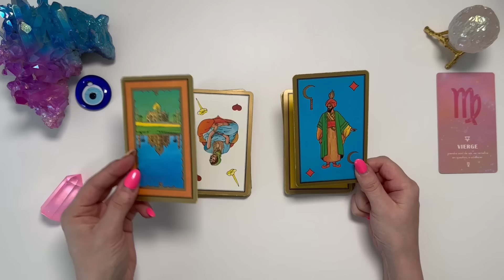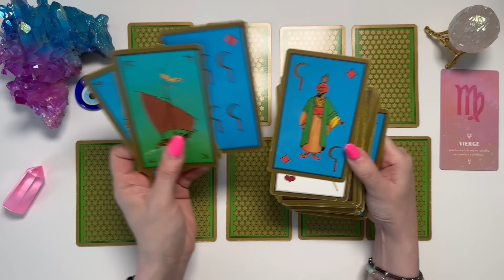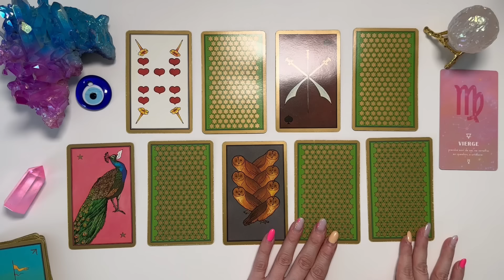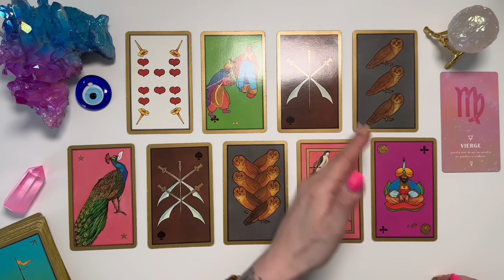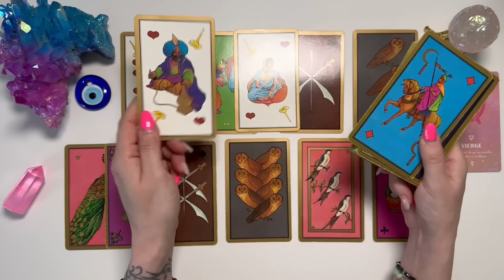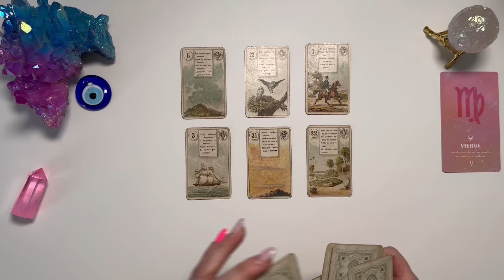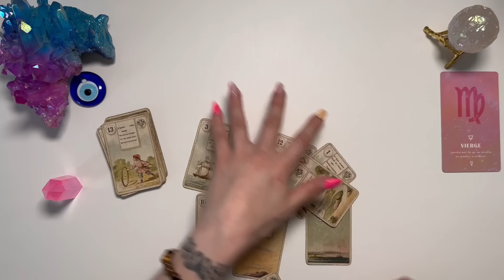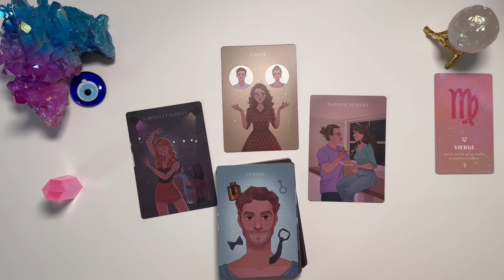VIERGE ♍️ DU 27 MAI AU 2 JUIN I Nouvelles d'une personne, projet qui se concrétise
📌 TITRE : VIERGE ♍️ DU 27 MAI AU 2 JUIN I Nouvelles d'une personne, projet qui se concrétise